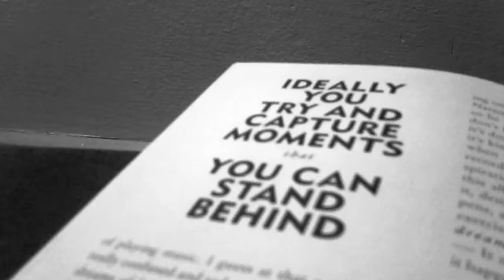\\//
quote - Chris Taylor
sound - Tim Hecker - No Drums